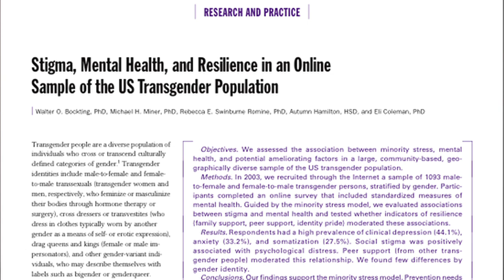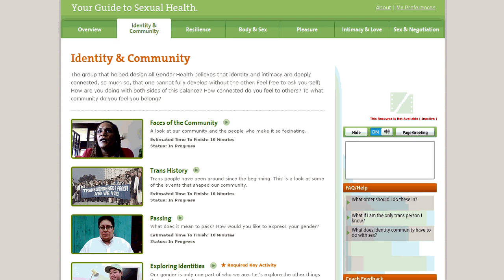Stigma, Mental Health, and Resilience in an Online Sample of the US Transgender Population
In this video abstract, Walter O. Bockting, introduces his recently published article, "Stigma, Mental Health, and Resilience in an Online Sample of the US Transgender Population," which appears in the May 2013 issue of the American Journal of Public Health. The authors assessed the association between minority stress, mental health, and potential ameliorating factors in a large, community-based, geographically diverse sample of the US transgender population.